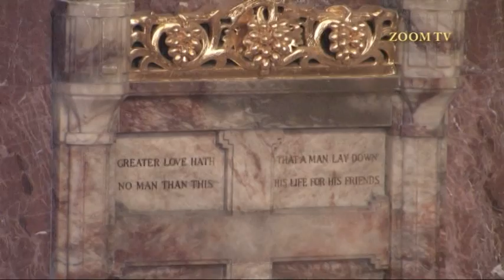Koncert w kościele na Balham w Londynie by ZOOM TV Daniel Cichy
ZOOM TV - DANIEL CICHY - LONDON AND LUBLIN

UK   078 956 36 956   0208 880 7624
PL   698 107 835